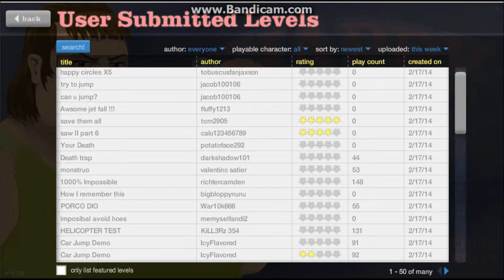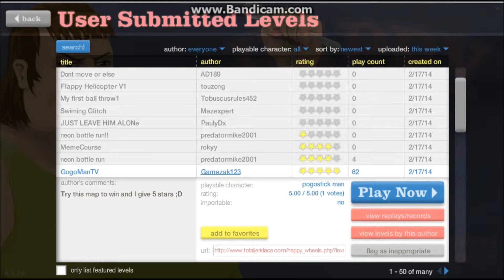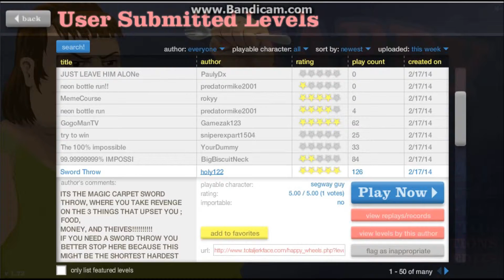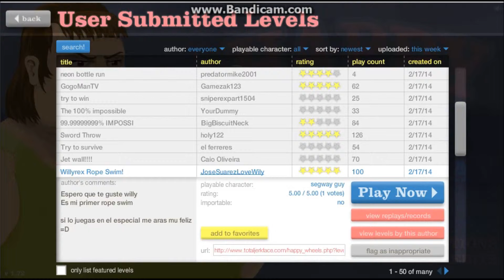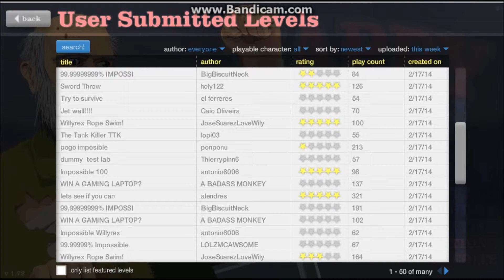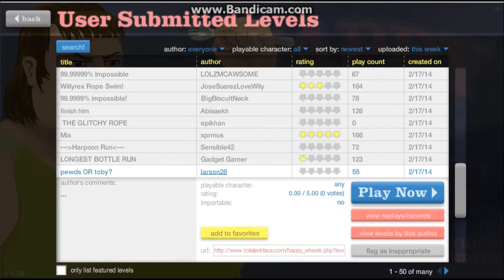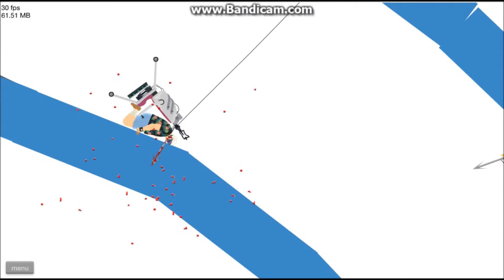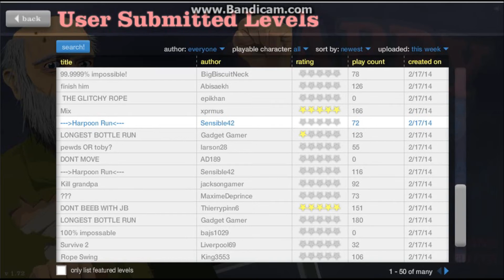Happy Wheels Episode 6- A Normal HW Day :3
I'm back with a short episode of Happy Wheels :D.  I'm glad to be playing it again ^^. It's a fun game :).